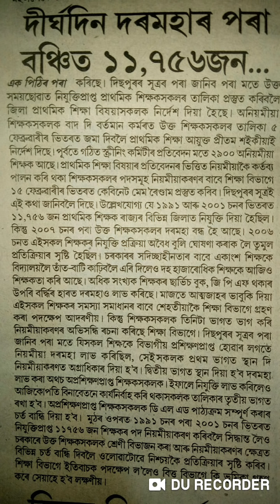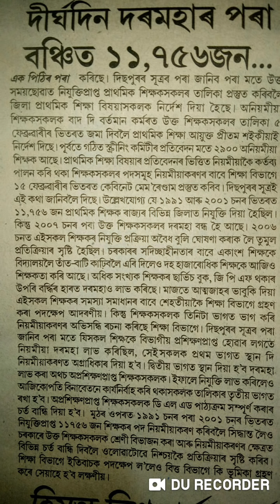11হাজাৰ 756 জন শিক্ষকলৈ সুখবৰ#নিয়মীয়াকৰণৰ সিদ্ধান্ত শিক্ষা বিভাগৰ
অসমীয়া,গণিত,সাধাৰণ গণিত, ইংৰাজীআৰু সমাজবিজ্ঞান ৰ Lesson Plan